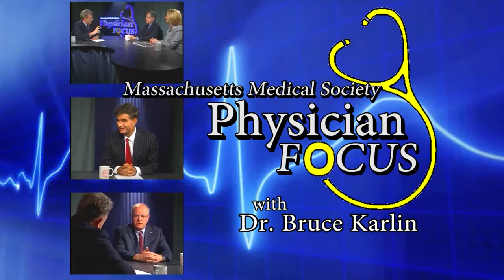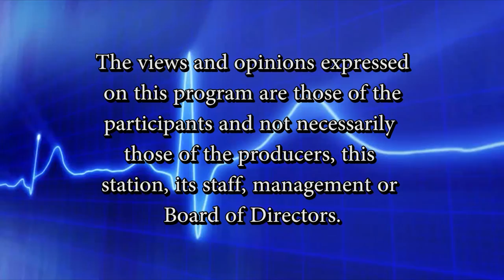Physician Focus: Mindfulness